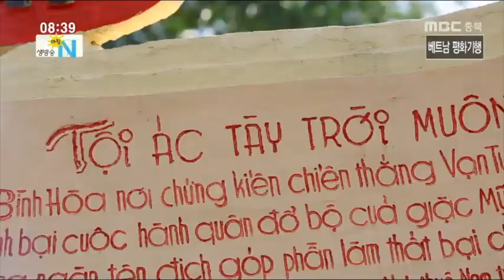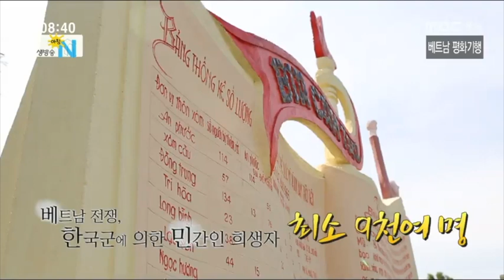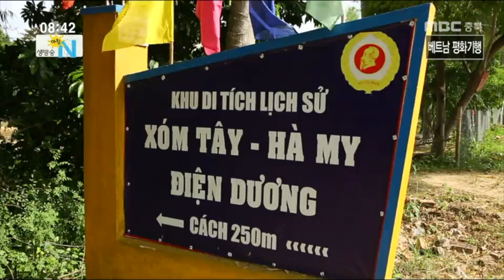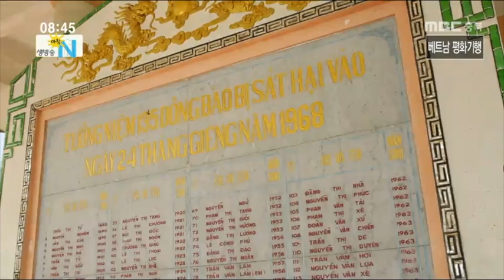베트남 평화기행을 가다_1편(2016.12)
제2차 북미정상회담이 베트남에서 열리고 있습니다.
역사적인 이 순간, 베트남은 한국에게도
역사적 의미와 책임을 갖고 있는 곳이기도 합니다.